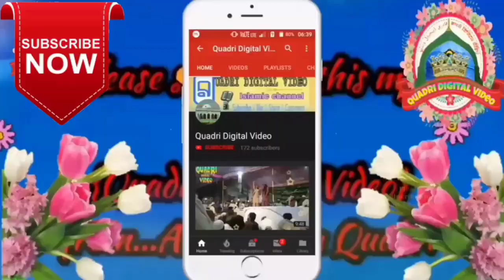Zarre jhad kar teri paizaron ke by Abdul Rasid Imdadi + Atiqullah Imdadi at Urse Muqaddas Udwaliya